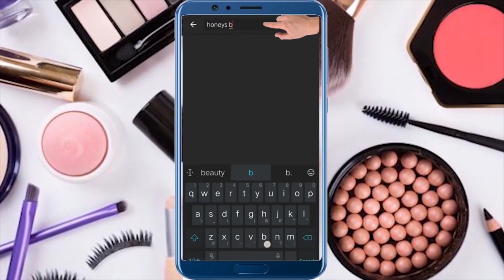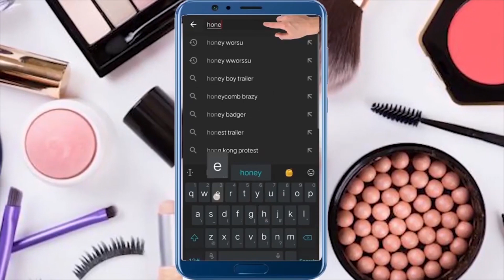चेहरे को दूध जैसा गोरा बनाने का जबरदस्त घरेलू नुस्खा।Skin whitening, Gora hone ka tarika